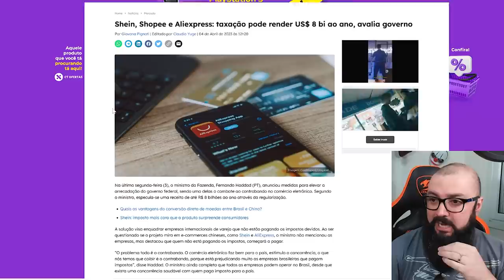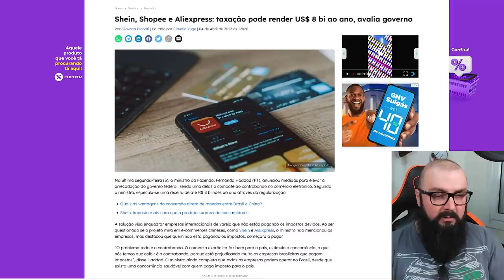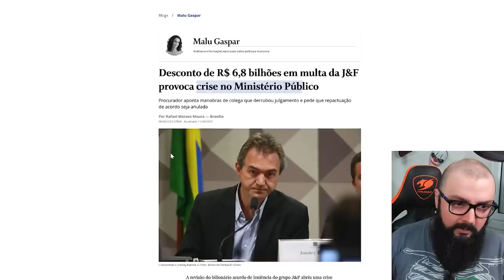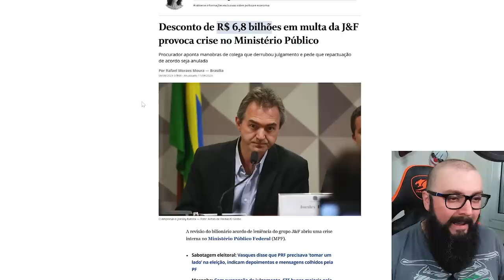O Desconto de 6,8 Bilhões e a Larissa Manoela !